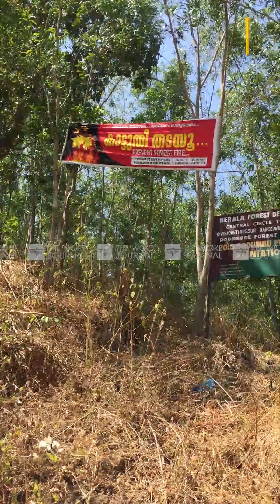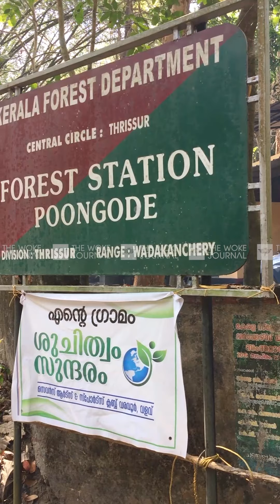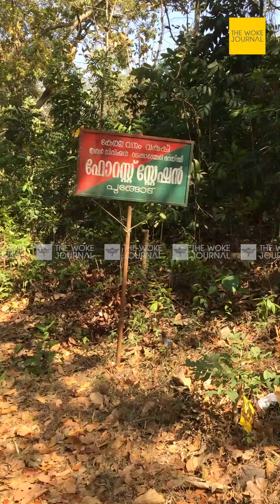തീ തിന്ന കാടും, കാവല്‍ക്കാരും | WOKE SPECIAL STORY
ഒരു നാടിനെ മുഴുവൻ നടുക്കിയ ദുരന്തത്തിനാണ് കൊറ്റമ്പത്തൂർ സാക്ഷിയായത്. ഏതോ ഒരു സാമൂഹ്യ വിരുദ്ധന്റെ തലച്ചോറിൽ മിന്നിയ നേരം പോക്കിൽ പൊലിഞ്ഞത് വിലപ്പെട്ട മൂന്ന് ജീവനുകൾ. ഈ ദുരന്തം മനുഷ്യനിര്‍മ്മിതമാണെന്ന് ഉറപ്പിക്കുകയാണ് നാട്ടുകാരും അധികൃതരും | WOKE SPECIAL STORY |